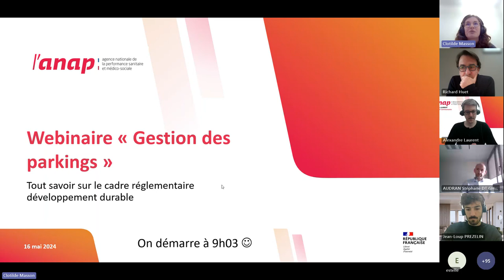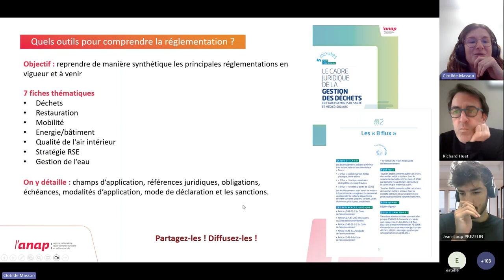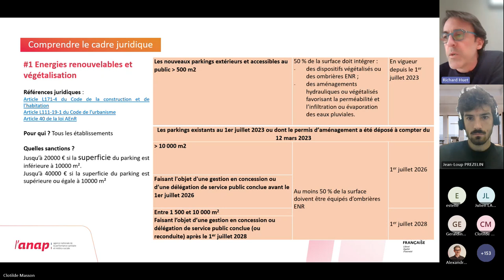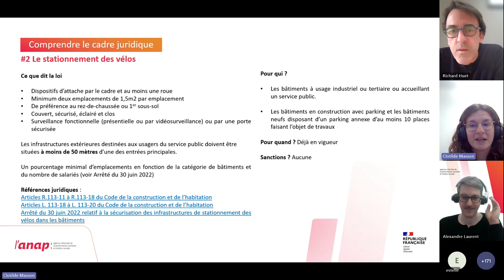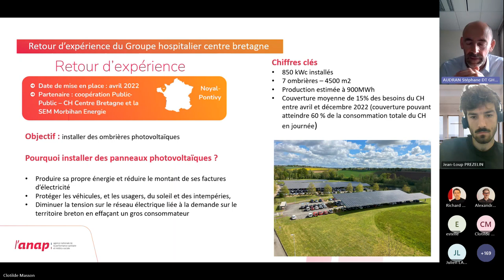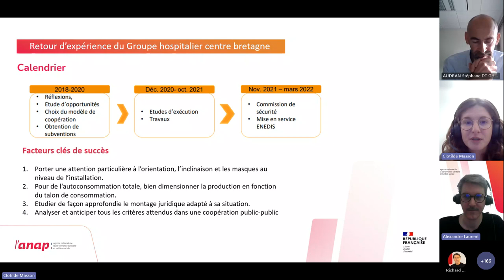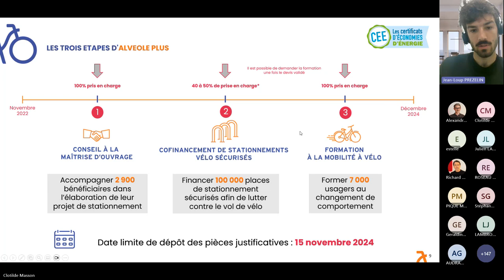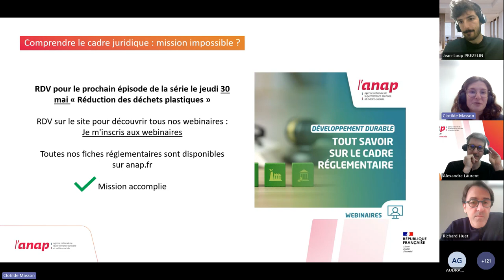Webinaire ANAP - Tout savoir sur le cadre réglementaire - n°6 - Gestion des parkings--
Ce Jeudi 16/05  s'est déroulé le sixième webinaire de cette série sur la gestion des parkings pour les établissements sanitaires et structures médico-sociales.

00:00 : Introduction de Clotilde MASSON (Anap)
02:43 : Cadre Juridique avec Richard HUET Expert Développement Durable à l'Anap
27:38 : RETEX du Groupe Hospitalier Centre Bretagne avec Stéphane AUDRAU - Directeur des Travaux
44:12 : Présentation du programme Alvéole+ - Avec Jean-Loup PREZELIN - Chargé de Développement

Les fiches "Comprendre le cadre juridique en développement durable en quelques minutes" proposées par l’Anap, présentent de manière synthétique un décryptage de la réglementation en vigueur et à venir, ses impacts pour les établissements, les échéances à venir, les modalités de reporting et sanctions éventuelles.